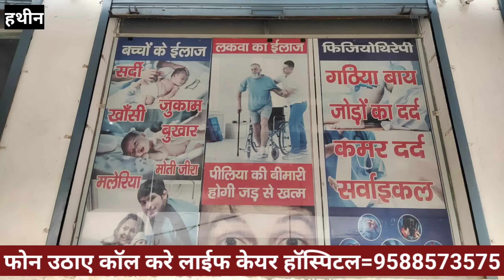भारत जोड़ो यात्रा को लेकर मेवात में भारी पुलिस बल तैनात